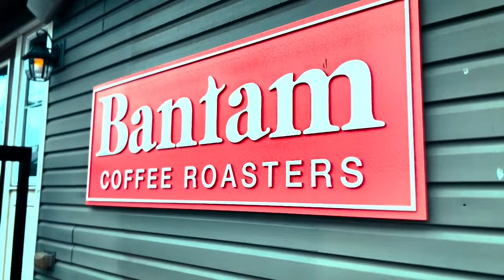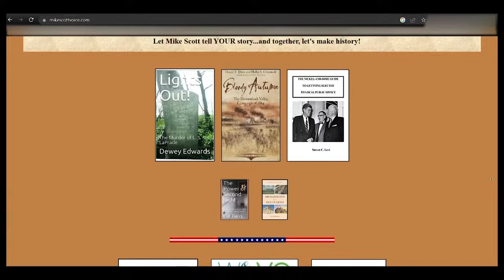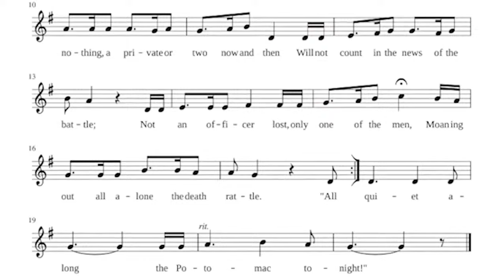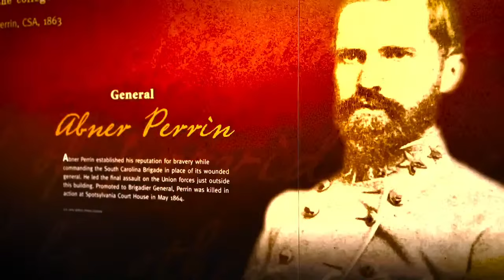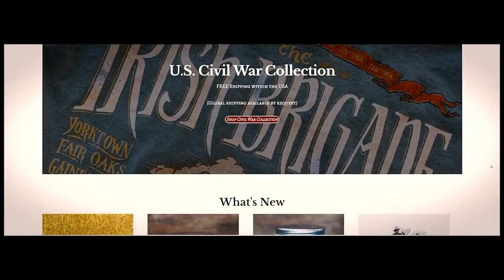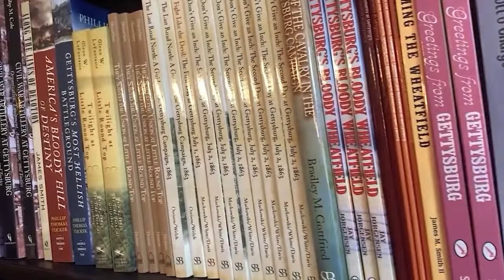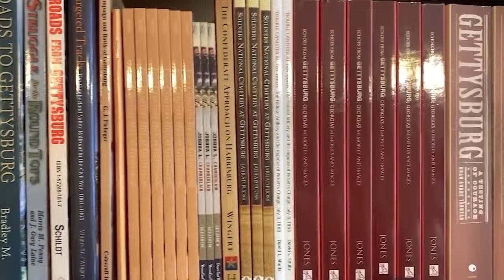"Never Fight Uphill, Me Boys! | Pete Carmichael | AG TODAY | April 18, 2024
Dr. Peter Carmichael is stopping by tonight to have fun and talk about the upcoming CWI Summer Conference. You've heard us talk about what a great time it is and we hope that you have been compelled to sign up so we can see you there!

ALSO:
-Matt and Cindy go to Harpers Ferry
-"Gettysburg. Wow!"
-Bethany's news and MORE!